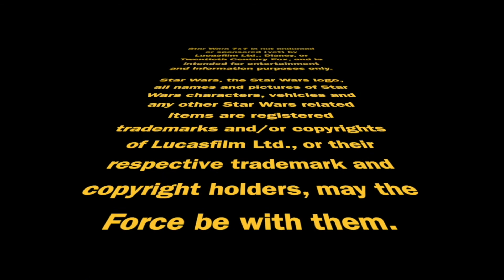Episode 2,506: George Lucas 77th Birthday Fun Facts! | Star Wars 7x7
It's George Lucas's 77th birthday! Today, some fun facts from his life and career that don't get discussed as often as his Star Wars work (but yes, a bunch of Star Wars stuff as well). Punch it!

Doug Howard
Pamela Johnson
Dennis Keithly
Timothy McMahon